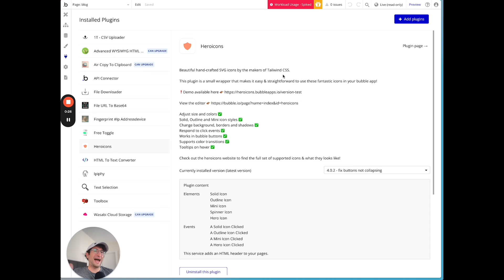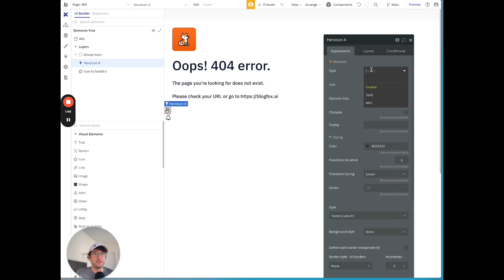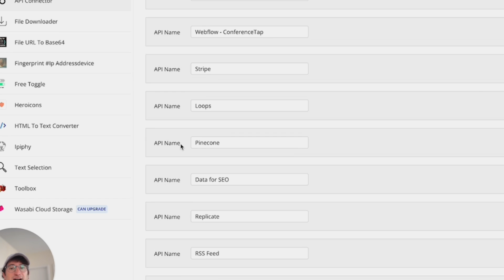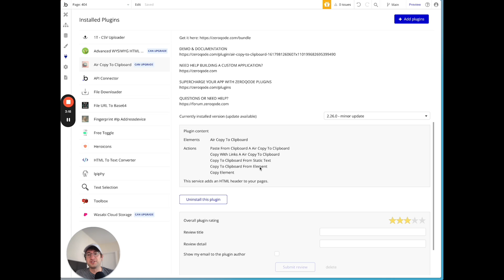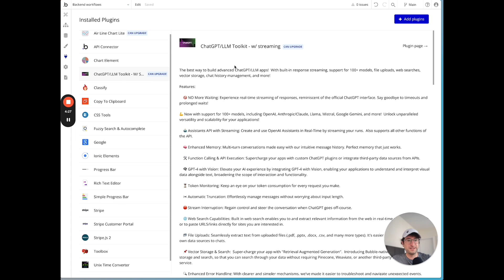6 Bubble plugins I wish I knew about sooner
In this video, I discuss my favorite Bubble plugins that save me a lot of time in developing my Bubble apps. Some of these plugins are new to me, and I wish I had known about them earlier. Here are the highlights:

Hero Icons: Easily add modern SVG icons by the makers of Tailwind CSS to your Bubble app for a sleek look.

API Connector: Connect to various APIs, including AI services like OpenAI, Pinecone, and others, to enhance your app's functionality.

Air Copy to Clipboard: Add a button in your app that copies text to the user’s clipboard, perfect for sharing links or other data.

1T CSV Uploader: Upload CSV files with up to 10,000 rows, mapping headers to Bubble fields efficiently.

ChatGPT/LLM Toolkit with Streaming: Build chatbots with streaming responses for a more interactive user experience.

Fuzzy Search and Autocomplete: Implement real-time search functionality in your app for a seamless user experience.